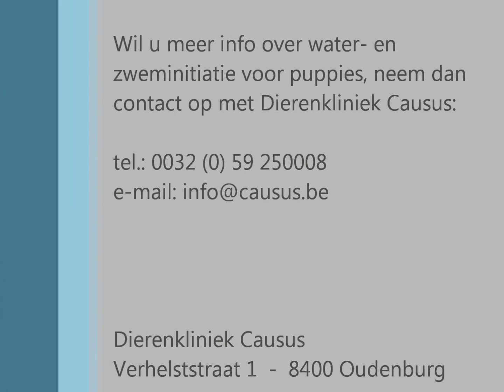Zweminitiatie, les 1